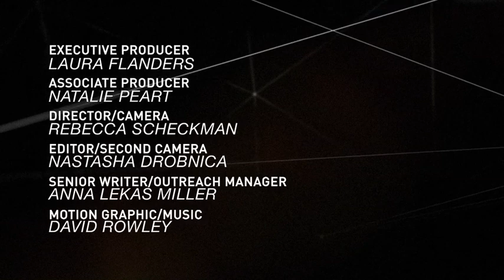Kate Clinton and Urvashi Vaid: Revolutionaries - What Makes Them Irresistible?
Political humorous Kate Clinton and author/activist Urvashi Vaid join Laura Flanders on GRITtv to discuss the LGBT movement, feminism, making change and the irresistible powers of revolution